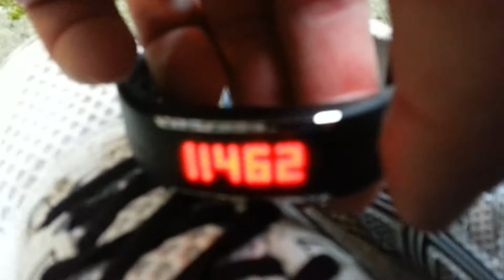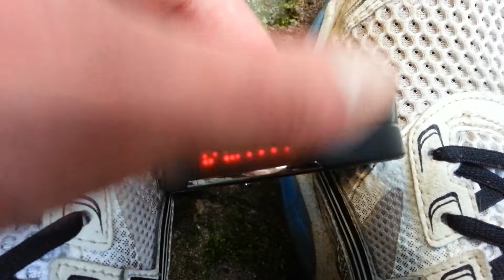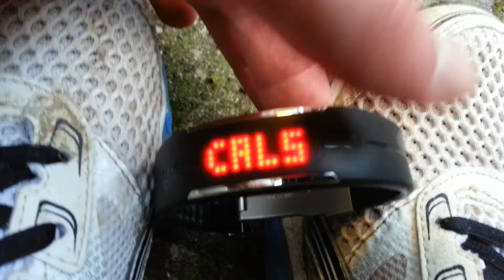Polar Loop ervaring conclusie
Ontdek alles over de Polar Loop in deze Polar Loop ervaring conclusie